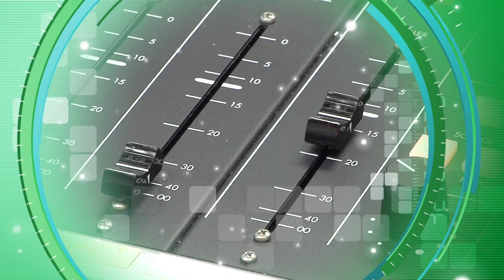Montgomery al Dia Episode 562 September 19, 2023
Lorna Virgilí hosts this episode of “Montgomery al Día”. Montgomery County’s Spanish language live Radio Show on Radio América 900 AM, Tuesdays at 2pm.
On this show we talked with Mid-County Regional Services Center Director, Luisa Cardona, and Latino Liaison Jessy Mejía about the September 21, 2023, Spanish-language Community Conversation about the FY25 Operating Budget.
Listen to the live broadcast407 Tuesdays at 2pm.